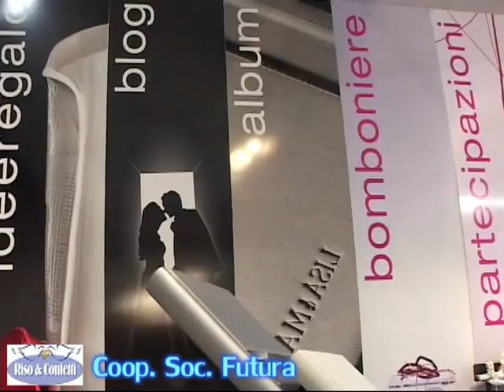coop soc futura 2010.mp4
Coop Soc. Futura